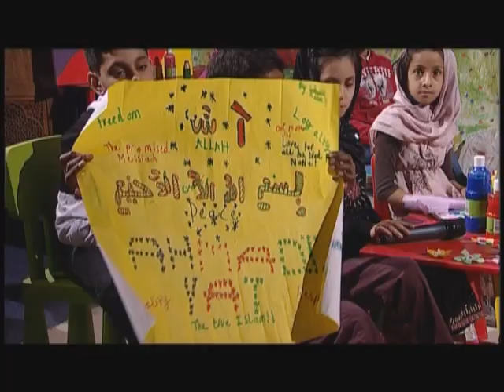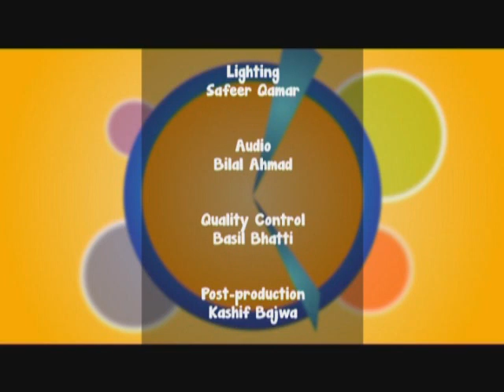Kids Time: Programme 3 (English & Urdu)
A programme teaching children prayers, Islamic knowledge and arts and crafts. Programme 3.